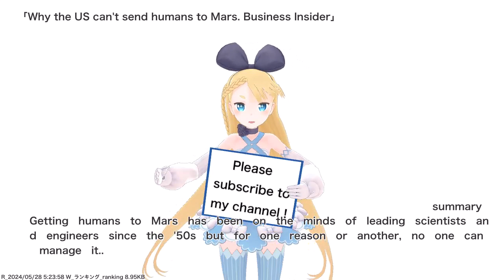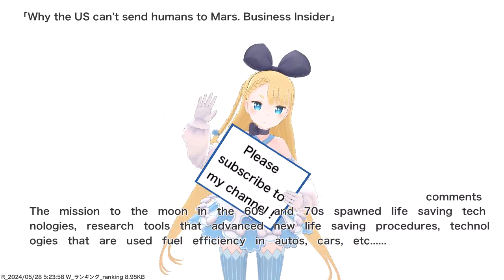Why the US can't send humans to Mars. Business Insider,etc